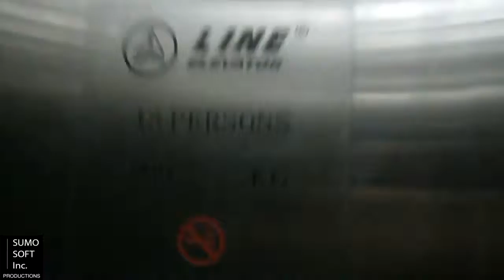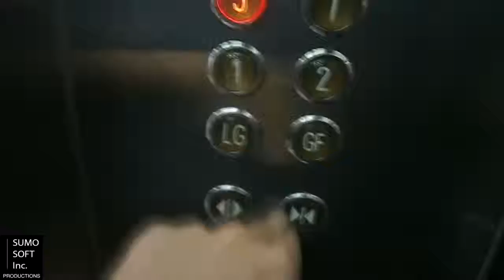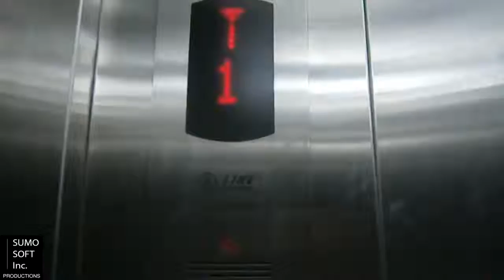Line Lifts at Bekasi Cyber Park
This is the additional (or the main) lift at Bekasi Cyber Park after the Goldstar here is no longer working. Enjoy!